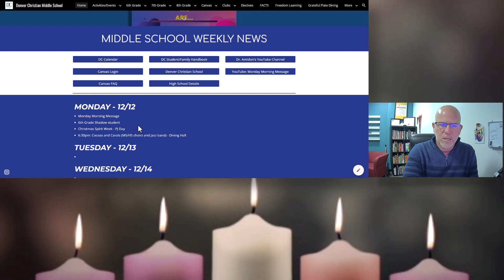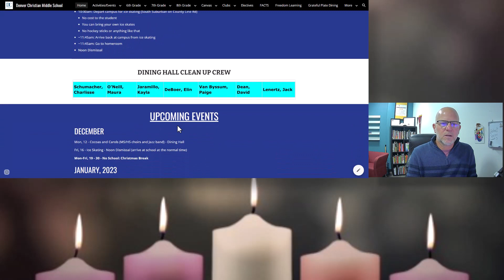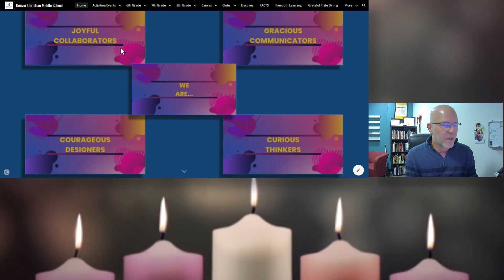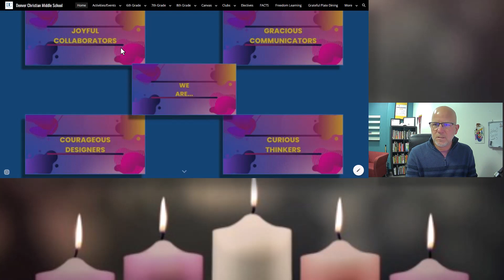Monday Morning Message - Advent Week 3